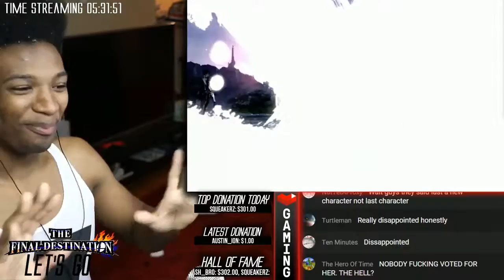Bayonetta CONFIRMED FOR SMASH... AND SHE CAN SLOW DOWN TIME. ETIKA REACTION!!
So many people had their doubts on if she'd make an appearance, I even spoke about her at length in my interviews with Alpharad and Alax leading up to now! I am so goddamn glad for those that voted her in, Congrats guys!